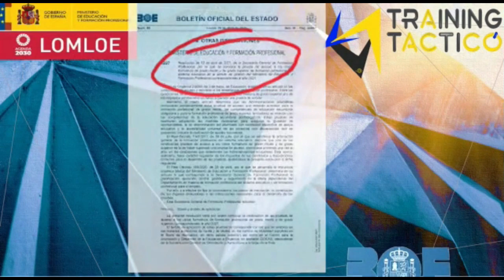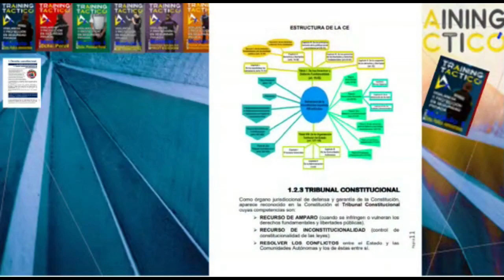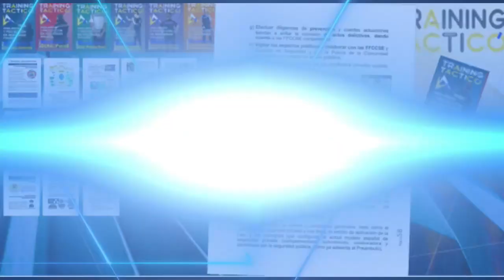EL ABOGADO RESPONDE PODCAST. DISCRIMINACIÓN EN LA ENTREVISTA DE TRABAJO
DISCRIMINACIÓN EN LA ENTREVISTA DE TRABAJO

En este video se aborda el tema de discriminación en entrevistas de trabajo para el sector de seguridad privada. Se exploran las diferentes formas de discriminación a las que se enfrentan los candidatos, como la discriminación por género, edad, orientación sexual y raza, y se ofrecen sugerencias para superar estos obstáculos y lograr la igualdad de oportunidades en el lugar de trabajo.

1. Ventajas: ABOGADO: PRIMERA CONSULTORIA GRATUITA
Primera consulta totalmente gratuita con la consultoría jurídica
2. POLIZAS DE SEGUROS REVISIÓN GRATUITA
Revisión gratuita de pólizas de seguros (hogar, coche, moto, salud, vida, negocio…)
3. ASESORAMIENTO Y DEFENSA JURÍDICA CUALQUIER RAMA
Con precios que tienen en cuenta el salario reducido de los vigilantes de seguridad.

PARA COMPRAR LOS LIBROS DEL CANAL
❤️ VIGILANCIA Y PROTECCION EN SEGURIDAD PRIVADA (10  libros)

PARA UNIRTE AL GRUPO DE TELEGRAM
❤️ Orlando PROFESOR en TELEGRAM únete y no te pierdas nada

PARA HACERTE MIEMBRO DEL CANAL
👉👉👉 HA SIDO POSIBLE CREAR EL PROGRAMA GRACIAS A LAS AYUDAS COMO MECENAS. 🔴 Conviértete en MECENAS y ayúdanos, al mismo tiempo que disfrutas de nuestras ventajas

PARA COMPRAR MATERIAL TACTICO
💖 TODO EL MATERIAL TACTICO EN NUESTRA TIENDA AMAZON

PARA ADQUIRIR LOS MANUALES TECNICOS

PARA DONACIONES Y AYUDARNOS CON EL CANAL

El canal de YouTube “@OrlandoPROFESOR” y para todos los profesionales de la seguridad privada en general, dispone de su propio despacho de abogados con interesantes descuentos y tarifas.
1. Ventajas: ABOGADO: PRIMERA CONSULTORIA GRATUITA
2. POLIZAS DE SEGUROS REVISIÓN GRATUITA
3. ASESORAMIENTO Y DEFENSA JURÍDICA CUALQUIER RAMA

 Vídeos exclusivos para miembros:
 Realizaremos videos exclusivos para los miembros profundizando en los temas de seguridad.
 Contenido inédito:
 Los miembros tendrán acceso exclusivo a estos contenidos inéditos, fotos, y estados.
 Reconocimiento público en los vídeos
 Se mencionarán y haré preguntas a los miembros sobre ideas para los vídeos del canal
 Insignias de fidelización junto a tu nombre en los comentarios y el chat en directo
 Emojis personalizados que puedes usar en comentarios y mensajes del chat en directo

“LOS SERVICIOS JURÍDICOS DE ORLANDO PROFESOR”.
También se pueden realizar consultas en el ámbito de la seguridad privada o en cualquier otra área del derecho, tanto para vosotros como para cualquier familiar o amigo.
Igualmente, podéis solicitar, sin compromiso, la revisión gratuita de cualquiera de vuestras pólizas de seguros (hogar, coche, moto, salud, vida, negocio…) a fin de valorar si se pueden mejorar en precio y/o coberturas e incluso solicitar presupuesto para la emisión de cualquiera de ellas, por mail
Trabajamos con las mejores aseguradoras del mercado nacional e internacional.
El equipo de está formado por abogados EXPERTOS en Seguridad Privada, y además cuenta con PROFESIONALES en todas las demás ramas del sector. El Letrado director y CEO de entre otras titulaciones, posee la TIP de Director y Jefe de Seguridad, la acreditación de formador en seguridad privada y el máster en dirección de la seguridad.